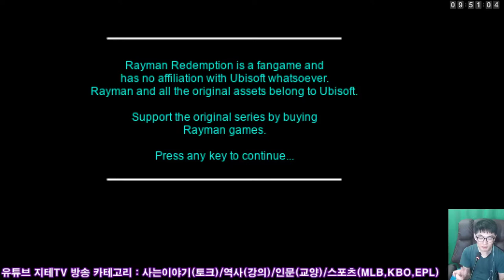레이맨 🎮 리뎀션 🕹 최초 정주행 방송 5부 🖼 사진의 도시 2편 | Rayman Redemption Playthrough Part 5 Picture City 2nd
방송에서 진행했던 영상 파일이 깨져서... ㅠㅠ 공략 루트 다시 촬영해서 올렸어요. 재촬영이라 첫 정주행 시간보다는 좀 짧았네요.

핀란드 출신의 레이맨 광팬 Ryemanni가 유비소프트 지원 없이 비공식 프로젝트로 개발한 팬 게임. 이 게임을 만들기 위해 10년 동안 게임 메이커를 공부하고 원작을 리버스 엔지니어링해서 만드는 데 걸린 시간은 3년이라고 하네요. ㄷㄷ

컨텐츠가 없는 자투리 시간을 활용해서 국내 최초로 방송에서 정주행을 하고 있어요. 각 세계 별로 파트 짜서 올릴 예정이구요. 세계관이 많이 늘어나서 시간은 얼마나 걸릴지 모르겠네요.

타임 테이블
0:00 방송 영상 파일 깨져서 재촬영했어요 ㅠㅠ Intro
3:41 연필 근대 5종경기 Pencil Pentathlon
18:41 스페이스 마마의 분화구 Space Mama's Crater
36:48 스페이스 마마 배틀 The Battle with Space Mama
40:34 무지개 타기(리뎀션 추가 스테이지) Riding The Rainbow